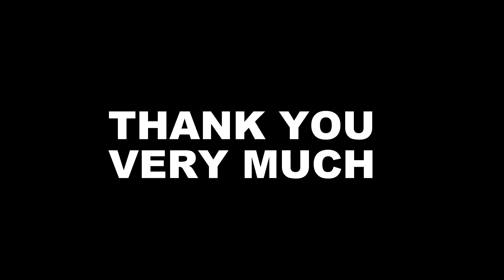[HKD Movie] Is Your Friend Real ? (2)